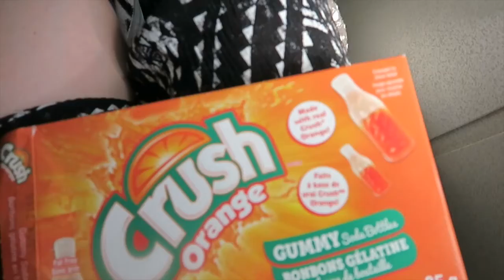PEI Trip Days 1 & 2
Come join us for Nick's very first airplane ride as we go to visit my family in Prince Edward Island!